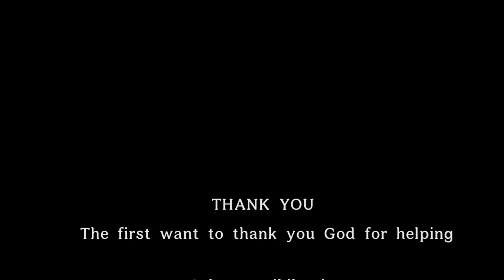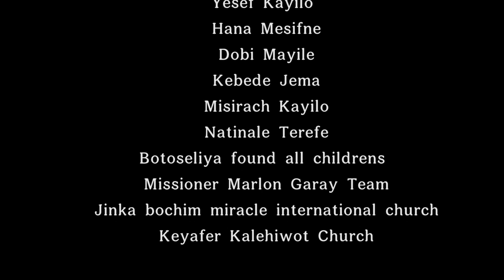Dagi Gendeko - | ዳጌ ገንደኮ /ኢምባኔ/ New Ethiopian Hamer Protestant Mezmur (Official Video) 2020